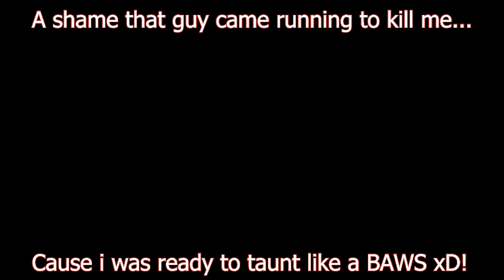Clip #03 : Decoy like a boss - Wanted - Boston North End - Sharpshooter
So, you wanna know who's boss? It's that guy using a decoy to trigger your tripwire, and, with that SAME decoy, lure a pursuer, stun him, then kill you.  Yeah, see it for yourself xD

Sorry about the inactivity guys, between the holidays and the pressure at my job i haven't been commentating/uploading recently.  But don't give up on me! Your patience will be greatly rewarded.  In the meantime, enjoy this video!

-- Credits --